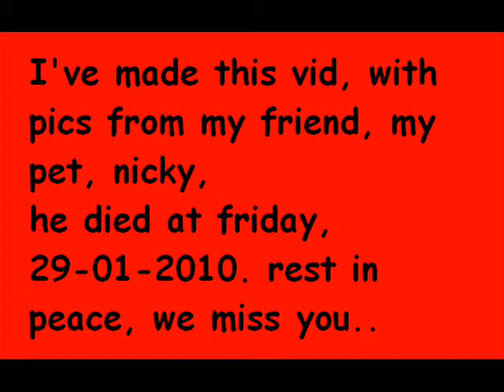Evanescence - sweet sacrifice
My dog died today. I've put this clip together with pics and the song: evanescence - sweet sacrifice. rest in peace, buddy. only the pics are mine.